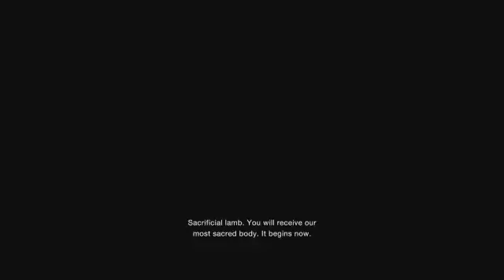RE4: Remake - going for s+ rank